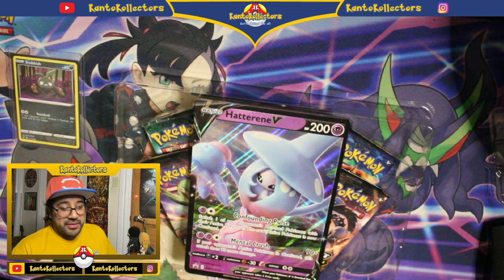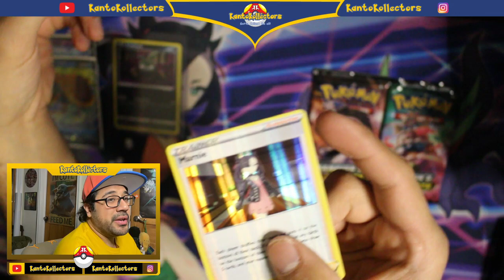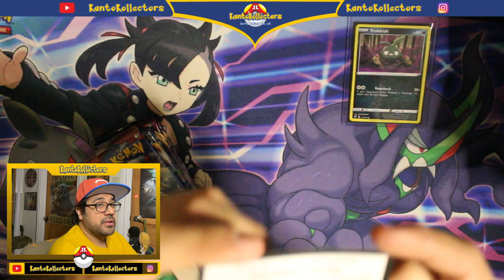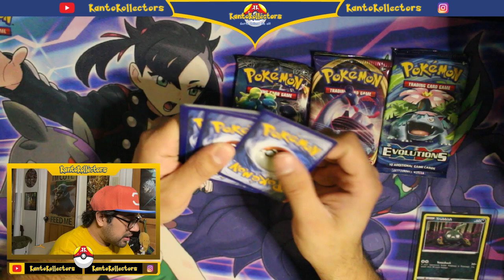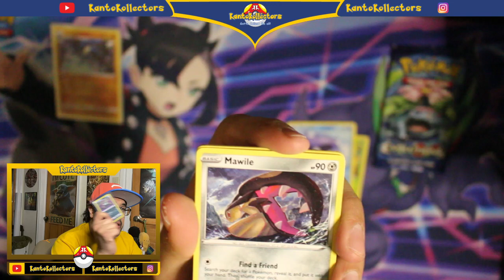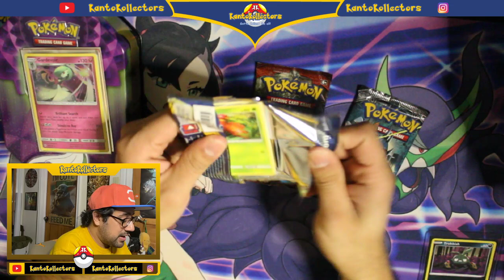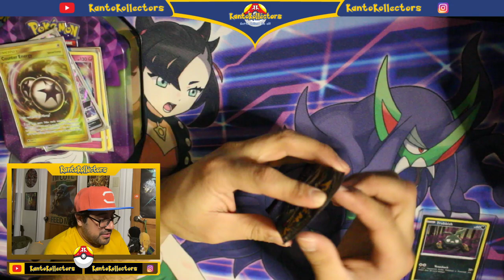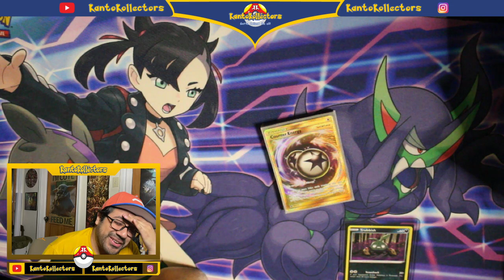TUESDAY PACKS, CHILL, RELAX AND REPEAT